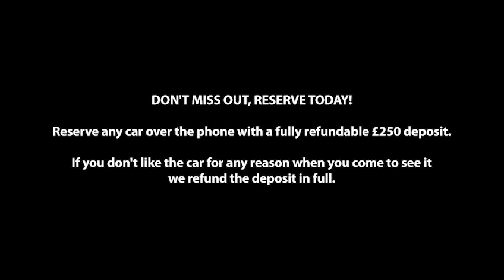Mazda Cx-30 Sport Lux | Milcars Mazda